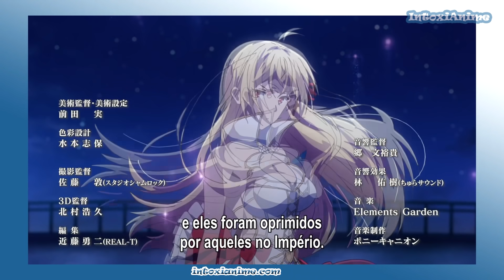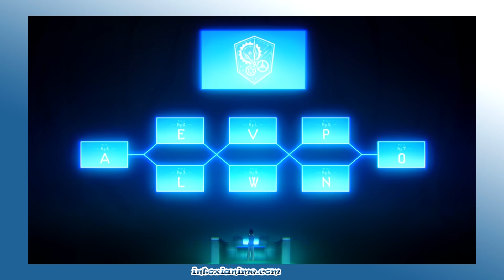ESSE ANIME JÁ COMEÇOU MUITO BOM!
Kimi to Boku no Saigo é um novo anime de Outubro 2020 focado em Ação e Romance que já começou te deixando louco pelo próximo episódio!

► Apoie o canal! Vire Membro e ganhe vídeos extras e mais